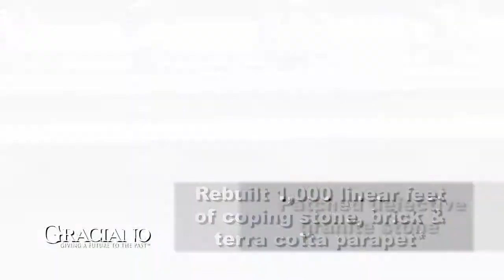60 days to Restore!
Graciano Corporation provides masonry restoration, new masonry construction, historic masonry restoration, and concrete restoration services. Since 1916, Graciano has been successfully completing assignments on many of America’s most visible and beloved landmark structures. Committed to delivering the finest craftsmanship at competitive prices, we specialize in accurately and effectively restoring exterior and interior installations of brick, stone, stucco, tile, terra cotta, terrazzo and concrete. Graciano is fully versed in masonry restoration, as well as in historic masonry restoration, new masonry construction and concrete restoration guidelines and requirements.

Graciano Corporation has won numerous awards for work on masonry restoration and historic restoration projects. Specifically, Graciano was recognized with New York Construction News Best Restoration Project or Best Rehabilitation Project awards for work on the Brooklyn Academy of Music, MetLife Building and the Queensboro Bridge. The company also won prestigious International Masonry Institute Golden Trowel Awards for work on the Cleveland Museum of Art, the Georgian Court Bridge and the Staple Bend Tunnel. In addition, The New York Landmarks Conservancy Lucy G. Moses Award was awarded for work on the MetLife Tower, and The Cloisters.